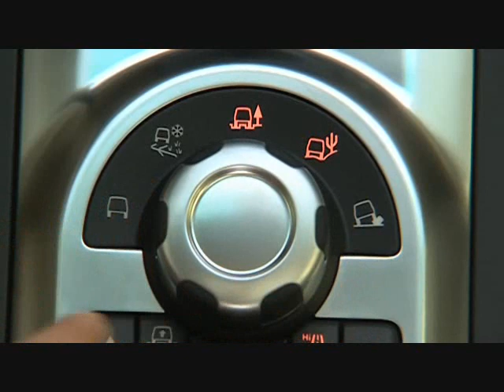2009 Range Rover HSE, Land Rover.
Running footage of 2009 Range Rover HSE, Land Rover.